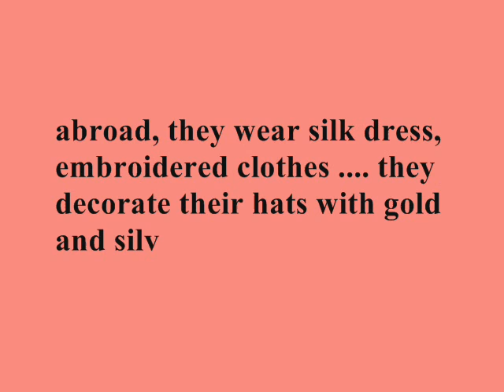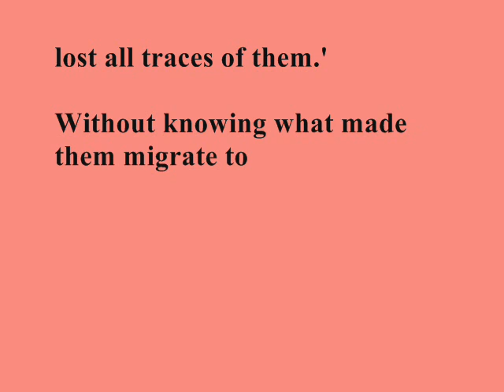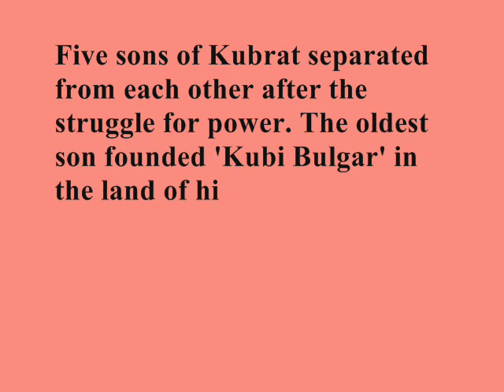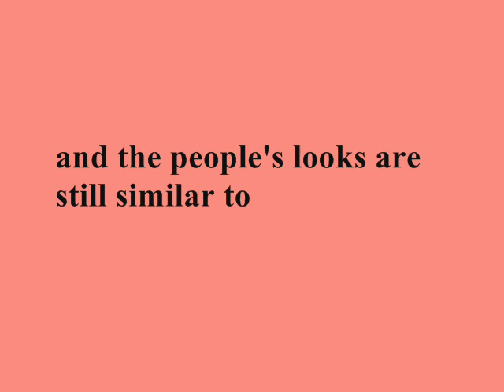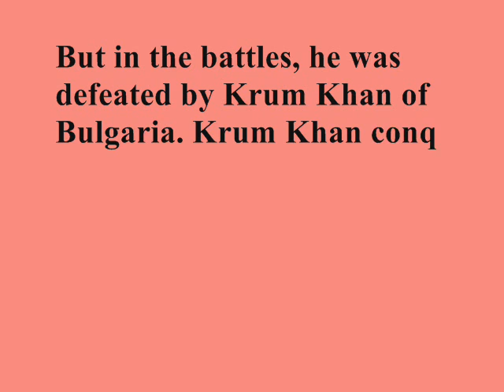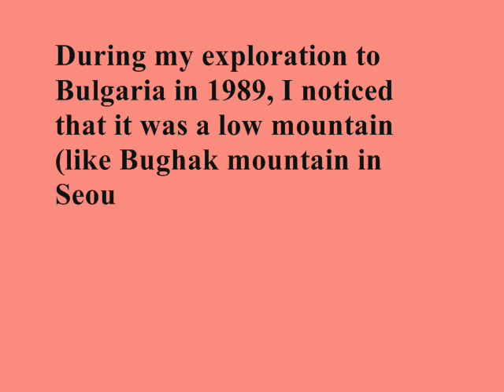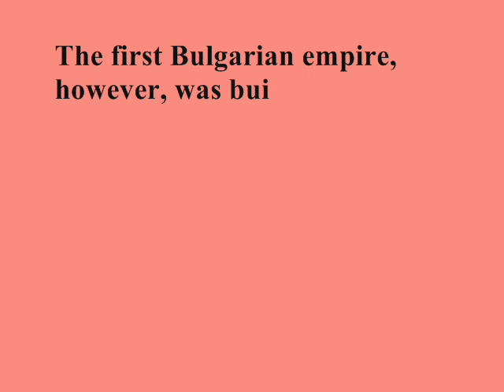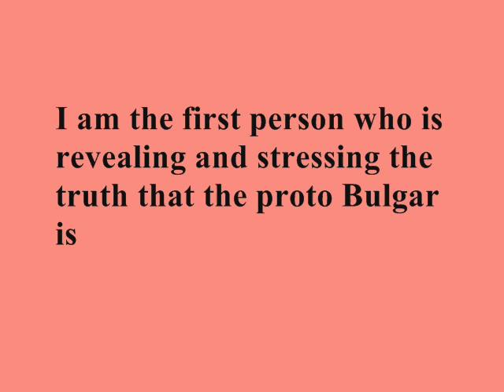Korean History, Buyeo(Korean) and proto Bulgar (Bulgarian)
My translation of a Korean professor's essay on the relationship Koreans and Bulgarians.